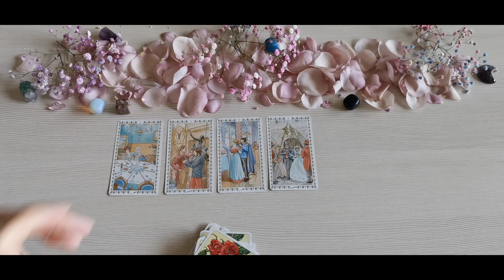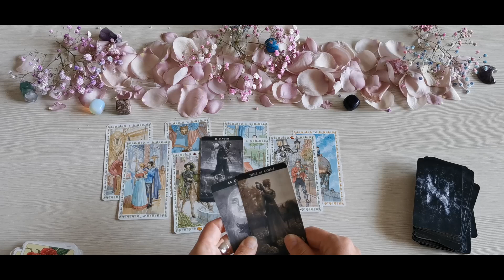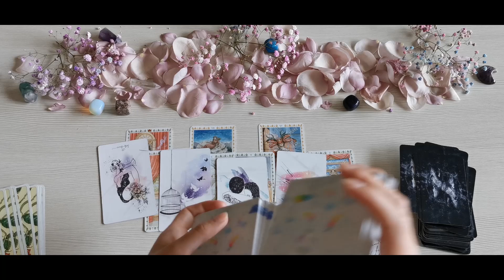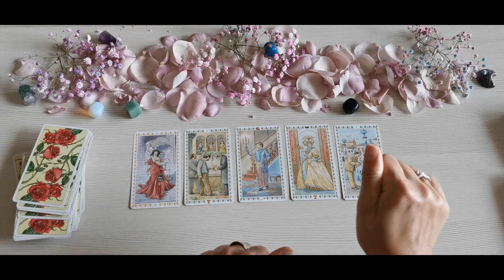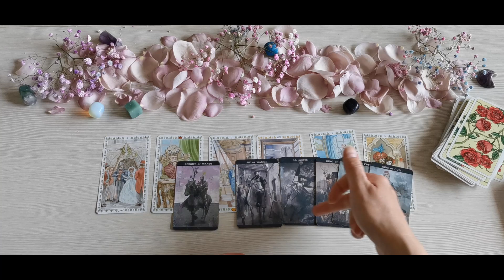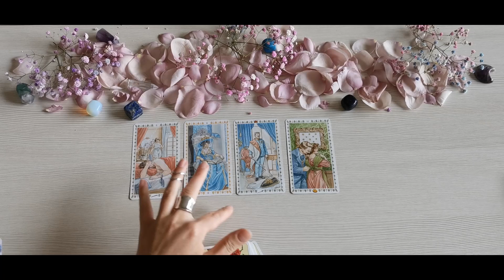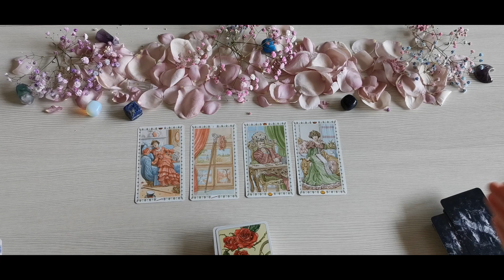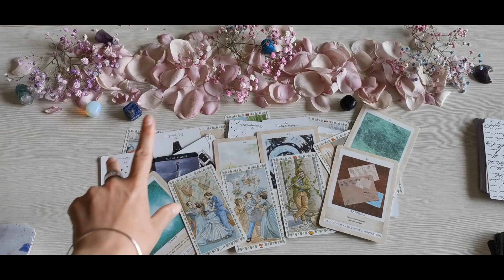|•Your Relationship With Your Future Spouse •| Online Tarot Pick a Card Reading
What will the relationship dynamic be like with your Future Spouse once you get married? What can you expect from your married life?
Take a look at this tarot pick a card reading to find out!

Intro 00:00
Option 1 @ 00:53
Option 2 @ 27:05
Option 3 @ 53:40

Blessings, BL 💋🙌🌺